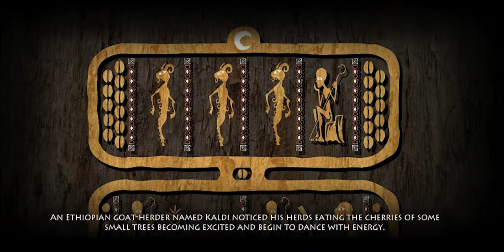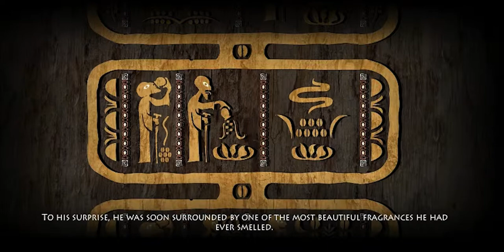The Koldi Goats, Coffee legends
for Samay